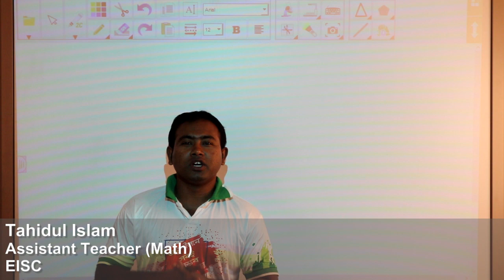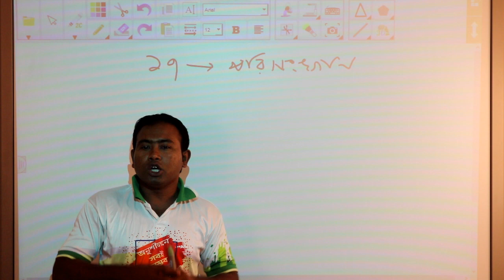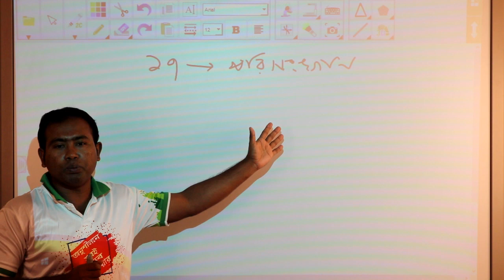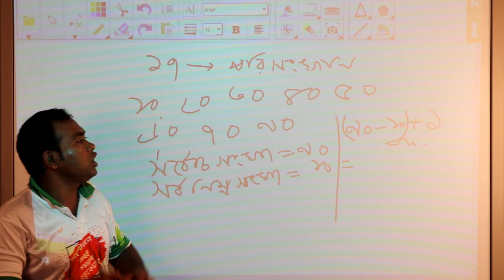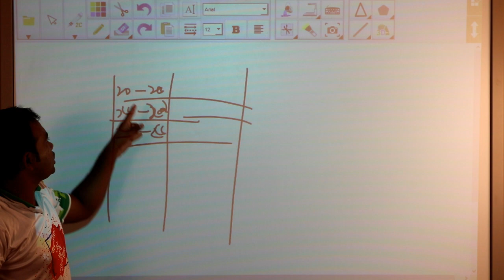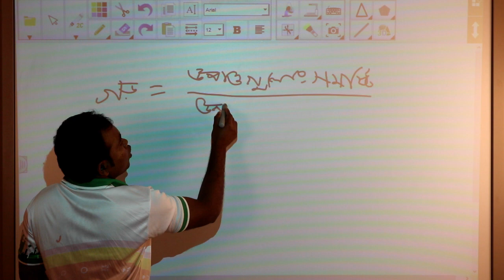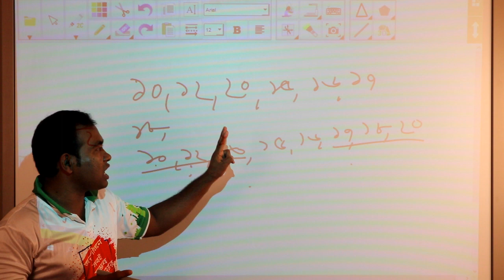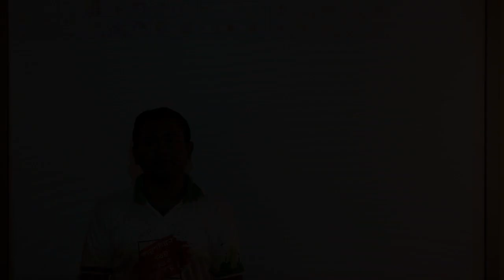গণিত (নবম-দশম শ্রেণি)- সপ্তদশ অধ্যায়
বিষয়বস্তু:
-তথ্য ও উপাত্ত
-চলক ও পরিসর
-গড়, মধ্যক ও প্রচুরক